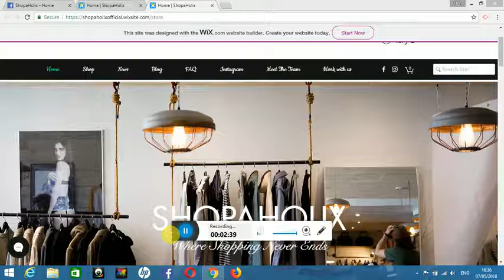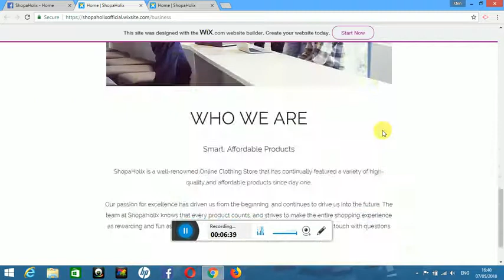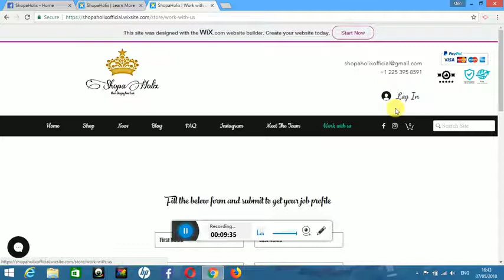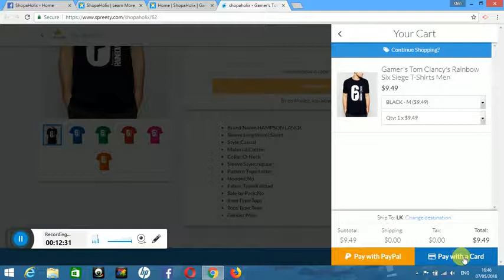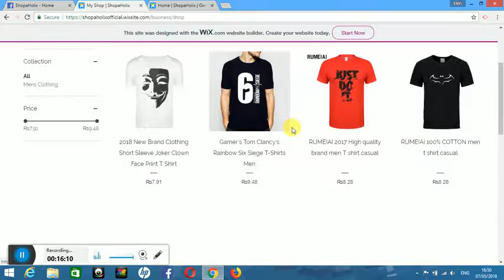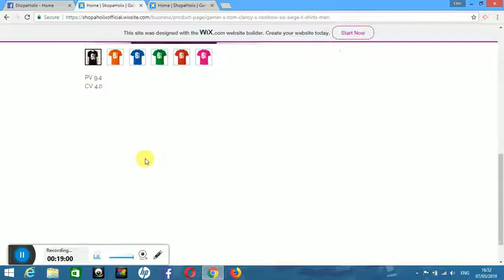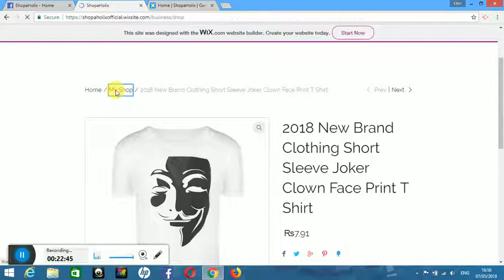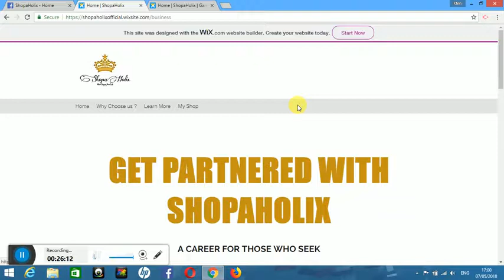Get started with ShopaHolix